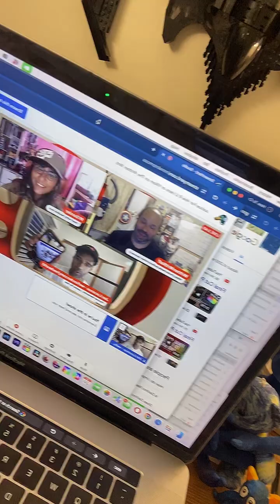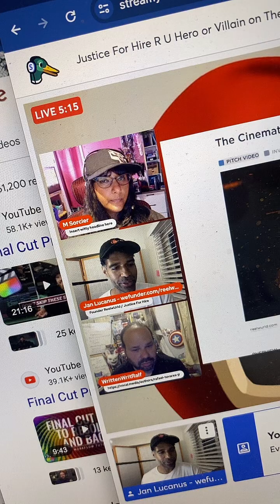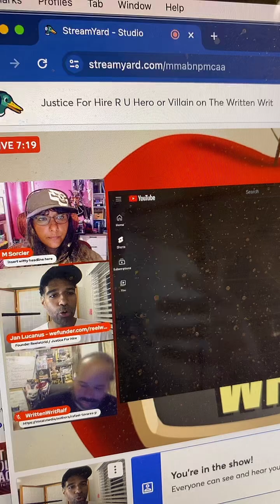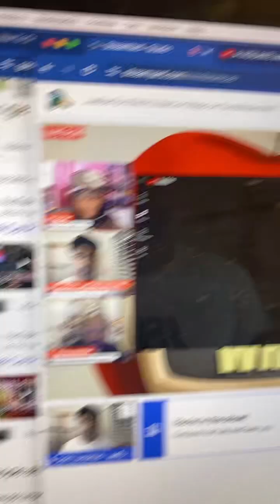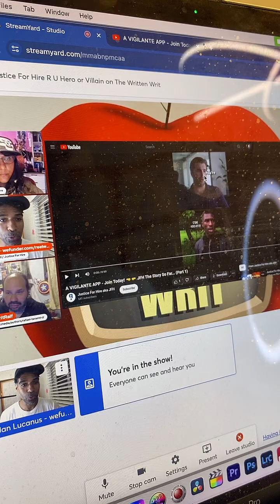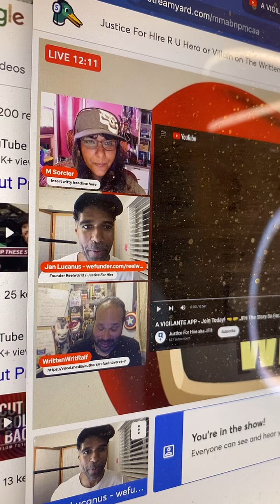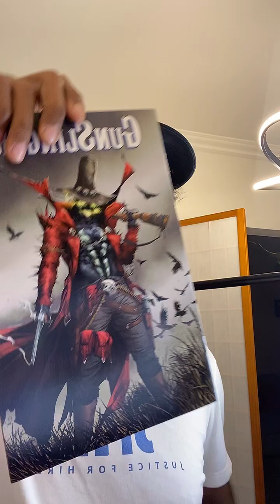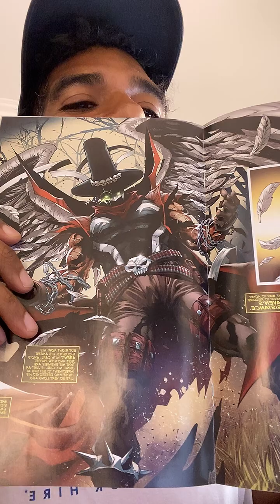How to Build a Martial Arts Cinematic Universe & Sneak Peek at The Story So Far @BittenAppleTV 🎥🤛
Thanks @BittenAppleTV! R U Hero or Villain? 😇👿 Join the cast of JFH as a Hero, Villain, or Client that hires them